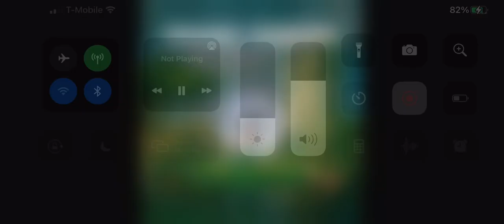Imagine Dragons - Cool Out [Lyrics] (Jun 22, 2021)